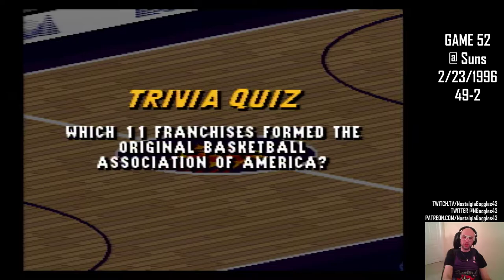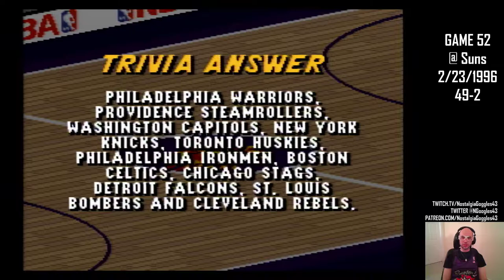Let's Play NBA Live 96: Game 52 - Raptors @ Suns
In which our first truly dominant lineup emerges, and it has Ed Pinckney in it.